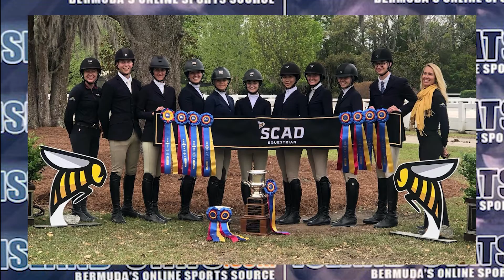Islandstats com Sports Round Up April 4th, 2022